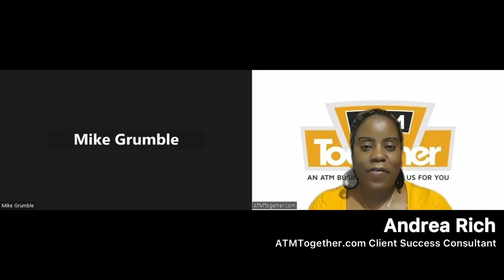High ROI Investment "How I Started my ATM Business" - ATMTogether Client Testimony